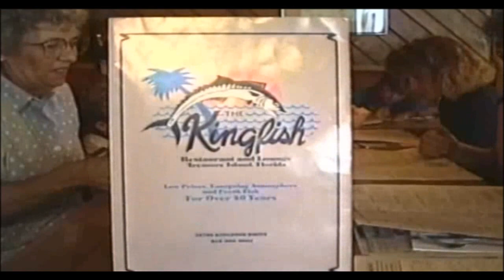#3 * 1991 Florida Vacation * Beach, Becky & Moose, Susan & Holly-- July Martha's Lake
June 2019 Disney continued
1-24 min- omg epcot and MGM
24-brief family and special hairdos
30-every square foot of our condo we stayed in
34-40 Beach Annabell and Haskin in ocean
41-46  Dinner with Becky and Moose and her brother and mother and then to someone's home
47-susan and Holly telling stories, eating, having fun
57-awesome game of badminton
59: Susan, Holly, Becky secret conversation in kitchen-Megan playing piano and dancing and fighting with Matthew
1:01 Sherrie and Greg badminton game and end with group photo